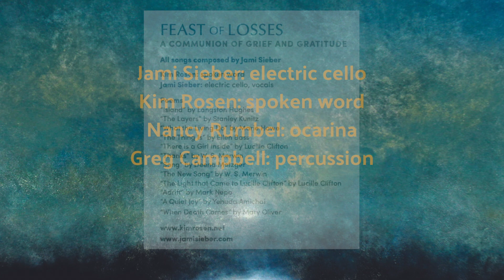"There Is A Girl Inside" by Lucille Clifton, music by Jami Sieber and spoken word by Kim Rosen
"There is a Girl Inside" by Lucille Clifton
Jami Sieber: electric cello
Kim Rosen: spoken word
Nancy Rumbel: ocarina
Greg Campbell: percussion

Cover Art: “Winter Lake” by Galen Garwood

FROM  "FEAST OF LOSSES", A Communion of Grief and Gratitude
By Jami Sieber and Kim Rosen

Poems included on "FEAST OF LOSSES"
“Island” by Langston Hughes
“The Layers” by Stanley Kunitz
“What the Living Do” by Marie Howe
“The Thing Is” by Ellen Bass
“Thanks” by W. S. Merwin
“Song” by Deena Metzger
“The New Song” by W. S. Merwin
“The Light that Came to Lucille Clifton” by Lucille Clifton
“Adrift” by Mark Nepo
“A Quiet Joy” by Yehuda Amichai
“When Death Comes” by Mary Oliver

Produced by Jami Sieber
Recorded and mixed by Evan Schiller at Zulu Studios
Executive Producer: Kim Rosen
Graphic design: Suzanne Albertson